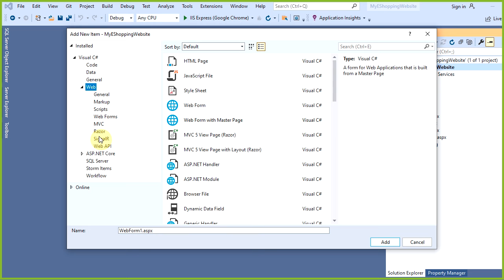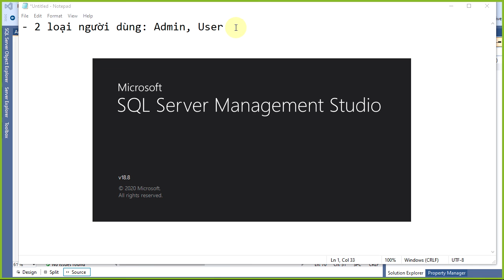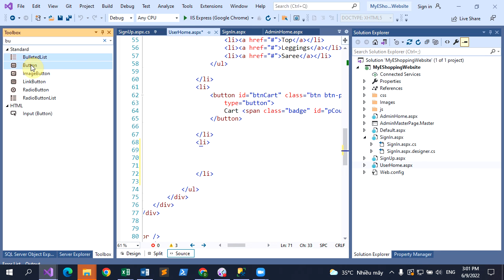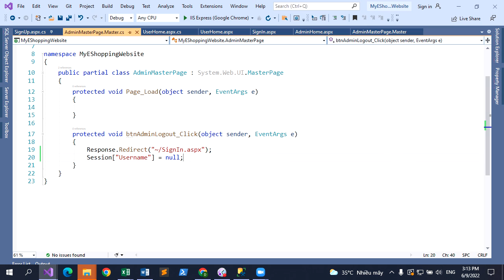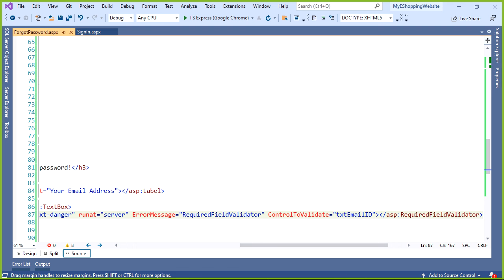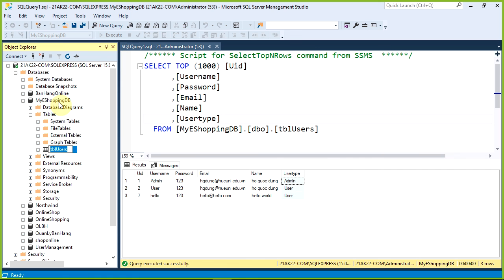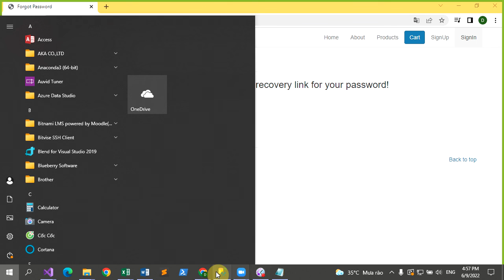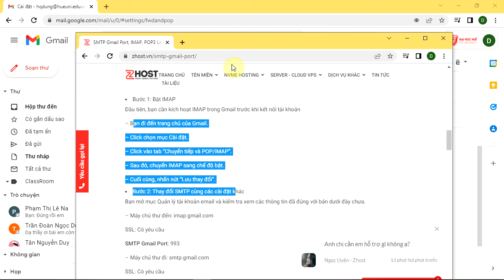ShopOnline part4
Master Page
Recovery Password